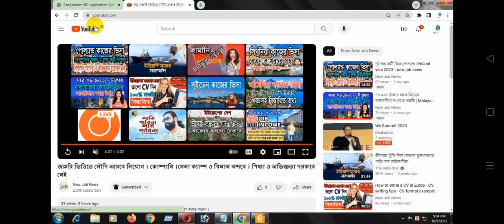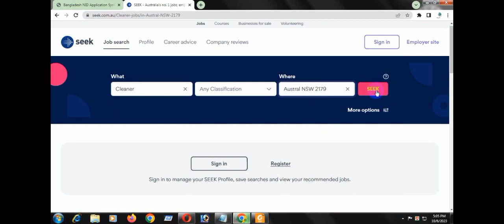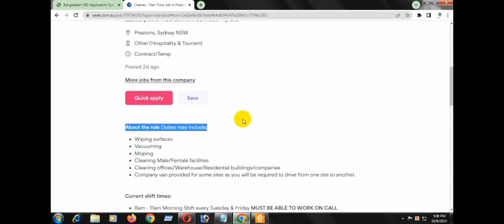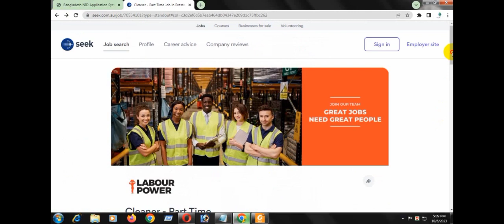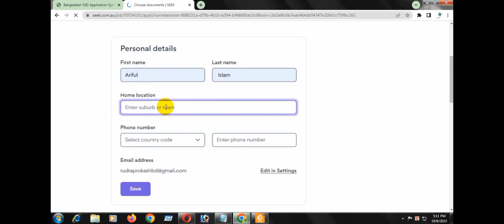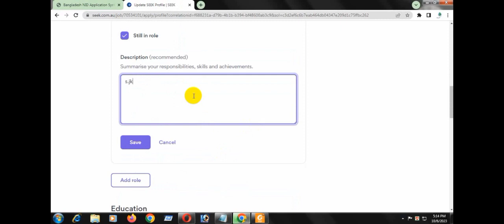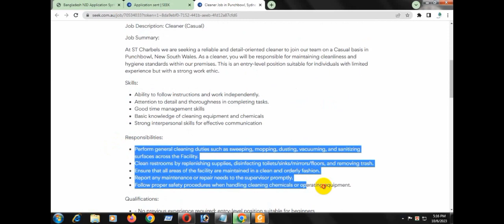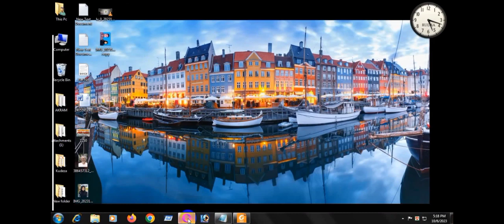ক্লিনার জব-৩ লক্ষ টাকা বেতন | australia work permit visa 2023 | australia visa। আবেদন করুন এখনি ।।।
অস্ট্রেলিয়ায় ক্লিনার জব-৩ লক্ষ টাকা বেতন or australia work permit visa 2023 or australia visa or australia are the main topics of this video created by NEW JOB NEWS

australiaworkvisa 2023
Transcript